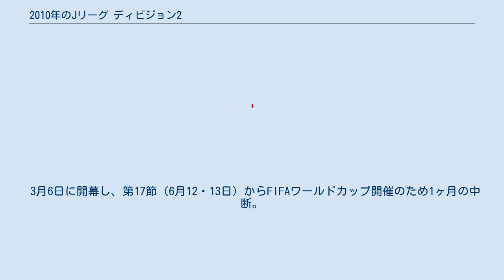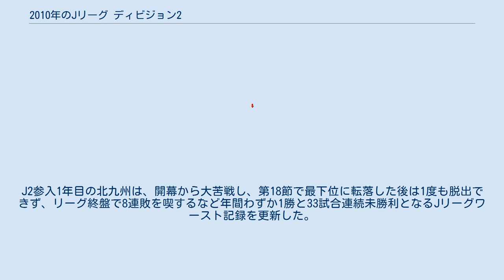2010年のJリーグ ディビジョン2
札幌 水戸 栃木 草津 千葉 柏 東京V 横浜FC 甲府 富山 岐阜 岡山 徳島 愛媛 福岡 北九州 鳥栖 熊本 大分 2010年J2チームの所在地 この項目では、2010年シーズンのJリーグ ディビジョン2（J2）について述べる。
 2010年シーズンのJ2のクラブ数は19。
このうちジェフユナイテッド千葉、柏レイソル、大分トリニータが前シーズンのJ1からの降格クラブである。
JFLからはギラヴァンツ北九州（ニューウェーブ北九州から改称）が加盟した。
北九州の昇格に伴い、チーム数が奇数となった為2年ぶりに各節1クラブに休養節が与えられた。
 この年は、J1・JFL同様の「ホーム・アンド・アウェー」2回戦総当たりに変更。
各クラブの試合数が前年の51節51試合から38節36試合（クラブ数が奇数であるため、前・後半各1節試合を行わない節が発生する）と15試合減少する。
また、ベンチ登録選手が5人から7人に変更。
3位チームにも賞金（500万円）が贈られる。
 3月6日に開幕し、第17節（6月12・13日）からFIFAワールドカップ開催のため1ヶ月の中断。
第18節（7月17・18・19日）より再開し、第38節（12月4日）まで342試合が行われた。
 2回戦制への移行により試合数が減少。
JリーグカップがあるJ1勢よりも少ない年間36試合となった。
 2度目のJ2降格となった柏が圧倒的な強さを見せた。
ネルシーニョ体制の戦術が浸透し、Jリーグ新記録となる開幕19試合連続無敗（13勝6分）を記録。
結局年間を通じて敗れたのはホームでの東京V戦（20節）とアウェーでの大分戦（30節）のみ で、序盤こそ福岡や横浜FCに首位を明け渡したものの、第5節に首位に立ってからは、一度も首位を譲ることはなく、第33節の岐阜戦に勝利して、4試合を残してJ1昇格を決めた。
 また、前年のJ2であと1歩のところで昇格を逃した甲府は、得点源となるハーフナー・マイクを中心に第9節で3位に浮上すると、そこから12節まで昇格圏となる3位をキープ。
第13節に2位に浮上 してからは、そこから1度も落ちることはなく、3試合を残した第34節にJ1昇格を決めた。
また、ハーフナーは、20得点を挙げてJ2得点王にもなった。
 もう一枠は、前年低迷した福岡が、第10節の14位から徐々に盛り返し、第16節で4位、第25節の天王山となった千葉との対決を逆転で破り3位に浮上。
そこから千葉を引き離して2試合を残した第36節に昇格を決めた。
一方の千葉は開幕から一桁順位をキープしつづけ、第6節から第12節まで（第7節を除く）2位になる もののじわりじわりと失速、福岡との直接対決に敗れて4位に転落した後は、2連敗を一度、3連敗を一度喫するなどし、福岡に追いつくことはできず、第36節の草津戦に敗れて4位以下が確定し、1年でのJ1復帰を逃した。
 中位以下では、前半戦は低迷しながらも後半戦に入って猛追した東京V・横浜FCが、それぞれ5位・6位の成績を収めたほか、前年では、17位に低迷していた栃木が10位へ上昇するなどの躍進を見せた。
 下位では、前年のJ1からJ2降格となった大分が後半戦の失速が響いて15位にとどまったほか、前年中位だった水戸や富山がそれぞれ16位・18位に沈んだ。
J2参入1年目の北九州は、開幕から大苦戦し、第18節で最下位に転落した後は1度も脱出できず、リーグ終盤で8連敗を喫するなど年間わずか1勝と33試合連続未勝利となるJリーグワースト記録を更新した。
 最終更新はDecember 4, 2010の試合終了時 出典: J.League Division 2 順位の決定基準: 1. 勝点; 2. 得失点差; 3. 得点数. 2010年12月4日 出典: J. League Data 最終更新：2010年12月4日 出典: Jリーグデータ・入場者数 - Jリーグ公式サイト内 註記： † 昨シーズンはJ1でプレー。
 ‡ 昨シーズンはJFLでプレー。